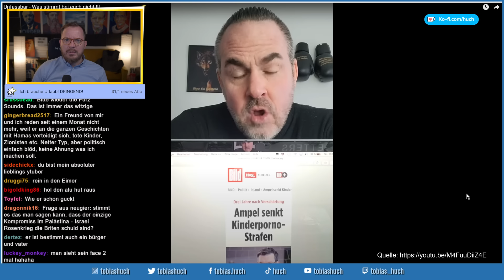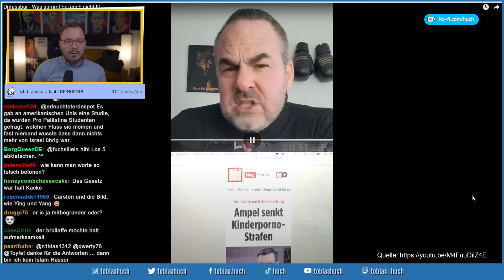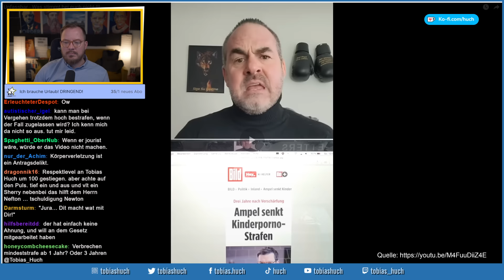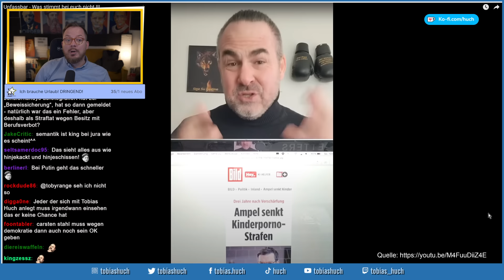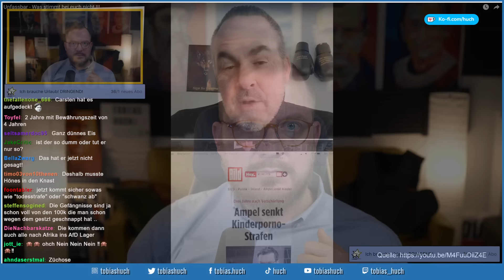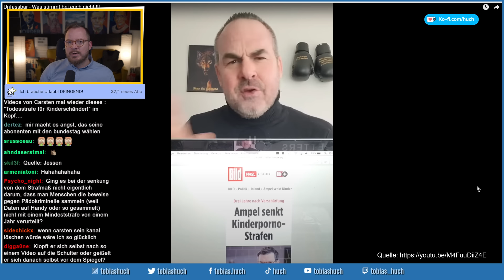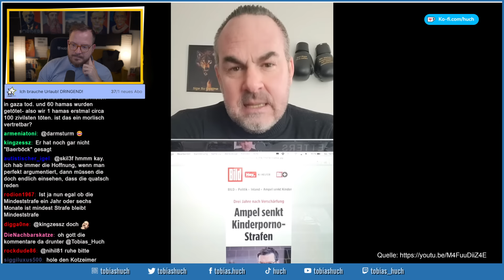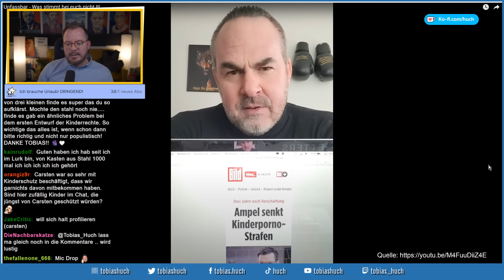Carsten Stahl als Heuchler bei Kinderpornographie enttarnt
Carsten Stahl hat von Kinderschutz keine Ahnung und von Jura noch weniger. Schrecklich, was er hier für einen Unsinn faselt und so Menschen aufhetzt.

Mein Zweitkanal: @HuchNews

tobias huch reaction realtalk